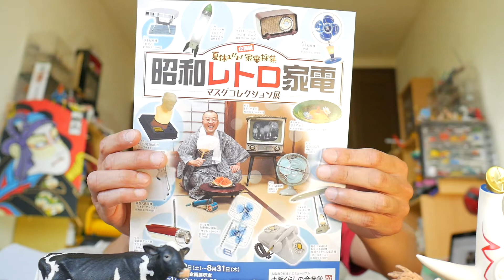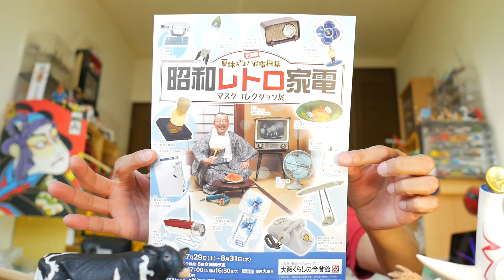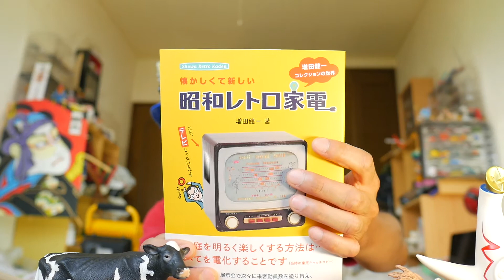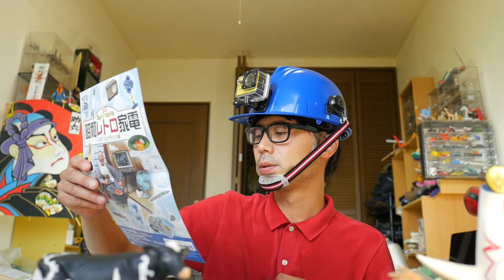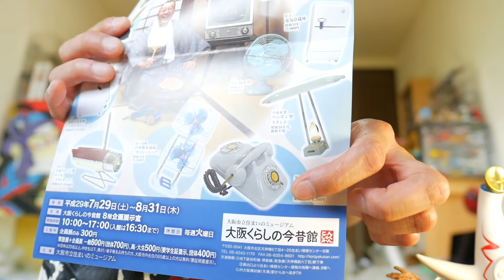『中西の鑑賞』〜“昭和レトロ家電 マスダコレクション展”へ行ってきました！〜大阪、天神橋筋六丁目駅すぐ！へんてこな面白い家電がたくさんありました！この他に常設の昔の町並みを再現したものもよかったです！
・昭和レトロ家電 マスダコレクション展
期間：〜8月31日/時間：10〜17時/毎週火曜休館
場所：大阪「天神橋筋六丁目」駅 3番出口直結
大阪市立住まいのミュージアム8階「大阪くらしの今昔館」

“懐かしくて新しい昭和レトロ家電”